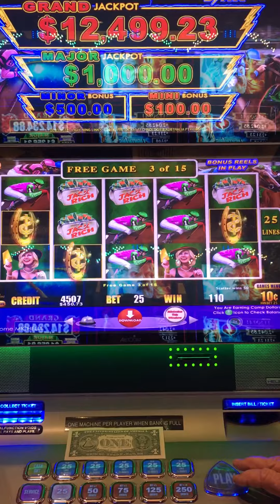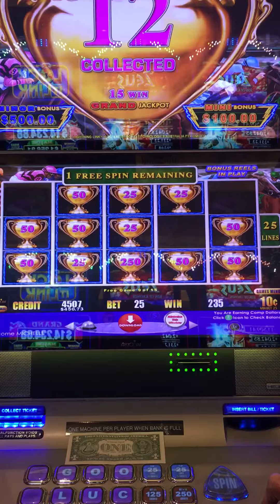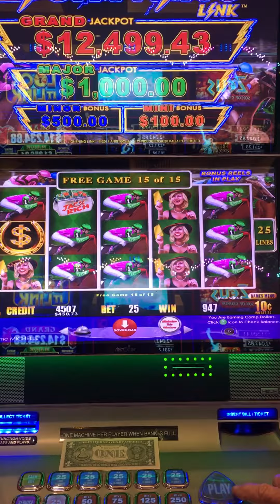$2.50 bet retrigger good win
Come along and play some slots with us!